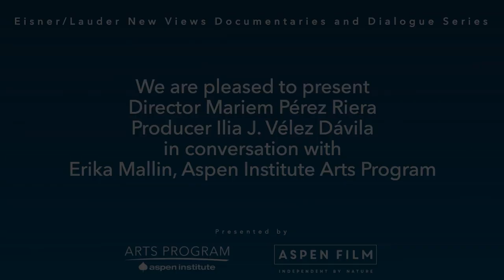Aspen Institute Arts Program presents Rita Moreno: Just a Girl Who Decided to Go for It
Director Mariem Pérez Riera and Co-Producer Ilia J. Vélez Dávila in conversation with Aspen Institute Arts Program Executive Director Erika Mallin.